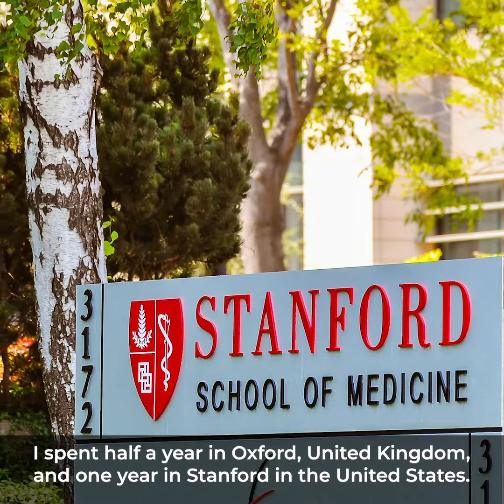Chats @ StarMed: Dr Lim Chin Tat, Orthopaedic Specialist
Happy World Health Day!
We speak to our new Orthopaedic specialist, Dr Lim Chin Tat, about his overseas training in Stanford, why he chose to become a doctor, and how surgery is like carpentry work.